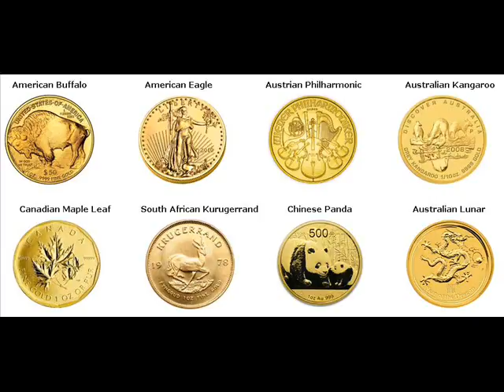Rare Gold Coins For Sale Haicheng China